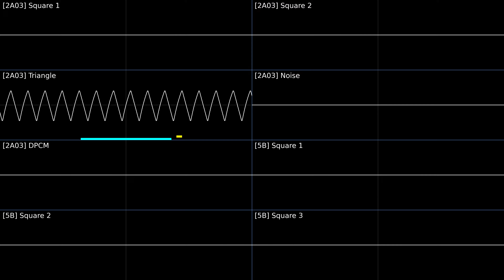[Hardware Record] Gimmick! - "Good Night (Take 2)" (Famicom + 5B) [Oscilloscope Visualization]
Oscilloscope visualization of the ending theme "Good Night (Take 2)" of the 1992 Famicom video game by Sunsoft "Gimmick!". The audio is recorded from hardware not by me, but by Iron Goat from FFShrine, however the oscilloscope audio is emulated by NSFPlay, so you won't see the 60Hz buzz on the waveform.